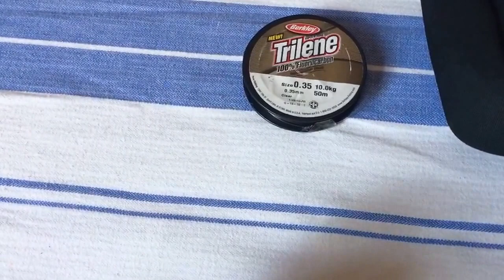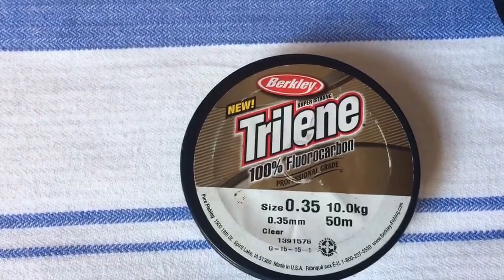Misina Şok Lider ve Klips Bağlama Sıralaması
Arkadaşlar daha çok video için kanala katılarak destek olabilirsiniz kanala katılan beğenen yorum yazan destekleyen herkese sonsuz teşekkürler ❤️🤗

Bu tür videoların devamı için^^LİKE^^Atmayı unutmayın !

Video Hoşuna Gittiyse Lütfen Beğen & Yorum Yap & Paylaş !

At Çek Balık Avı Nasıl Yapılır
At Çek Balık Avı Hakkında Bilinmesi Gerekenler

At Çek Balık Avı Hakkında Tecrübe Edilmiş Bilgiler Paylaşıyorum

Eğlenceli Eğitici Bilgi Dolu Videolar İçin Linklere Tıkla !